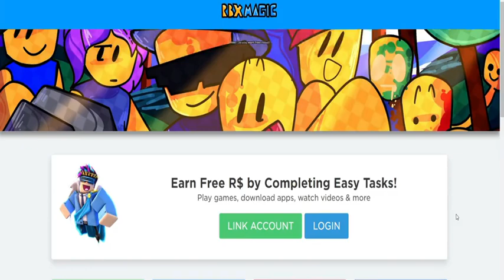ROBLOX Murder Funny Roblox Tik Toks Best Roblox Tiktok Edits Funny Moments